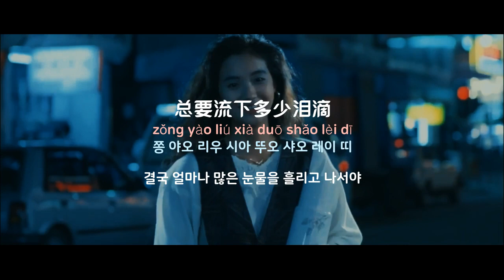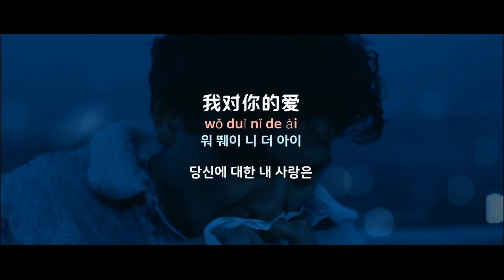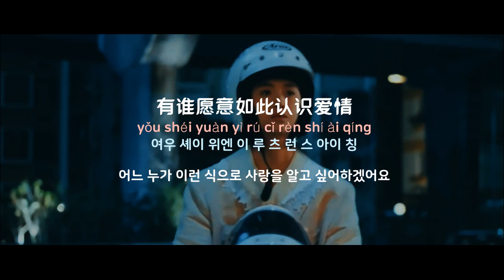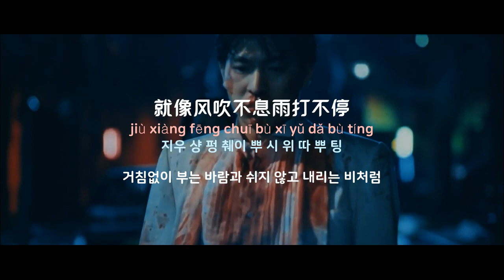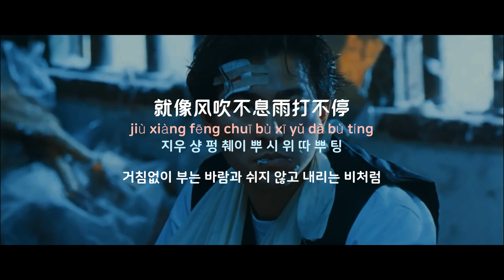[중국노래]한글가사/해석/자막/병음 유덕화(刘德华)의 여과천유정(如果天有情)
발표 : 1996년 작곡 :  허건강(许建强) 작사 : 이안수(李安修)